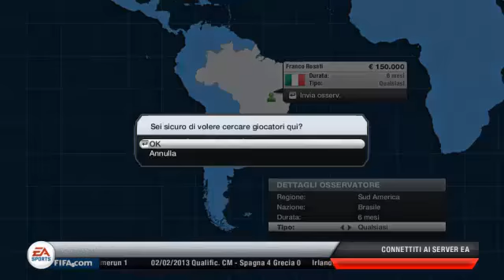FIFA 13 - Nuova Carriera Allenaore - Ep. 14 - Napoli e la sfida dell'ex - [FIFA LPF LIVE]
LET'S PLAY FIFA

Due sfide col Napoli, le buone prestazioni di Insigne e tanto altro. ;)